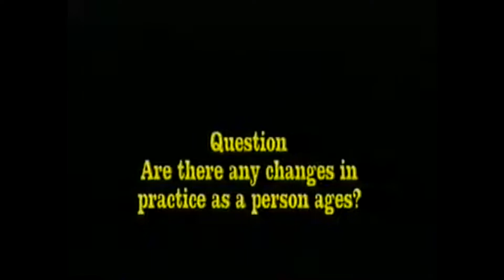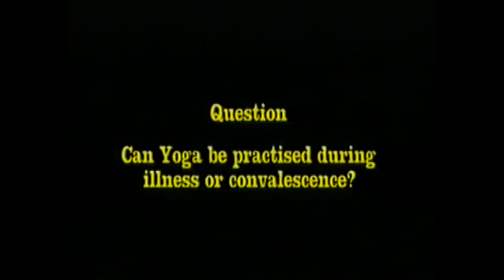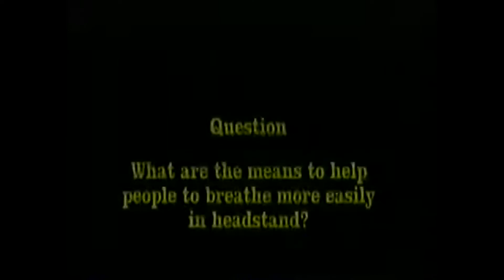Guruji B.K.S Iyengar. Entrevista sobre Yoga - Londres 1985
Guruji responde preguntas en una clase maestra de 1985 en Londres.

Mira la clase a partir del 22 de febrero!

Inscríbete a nuestras clases virtuales x ZOOM! Mira la info